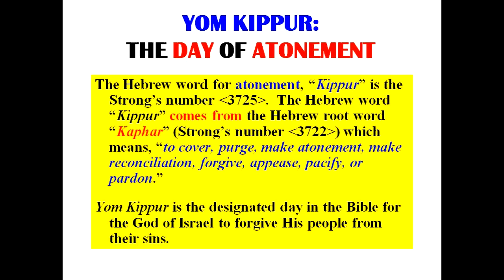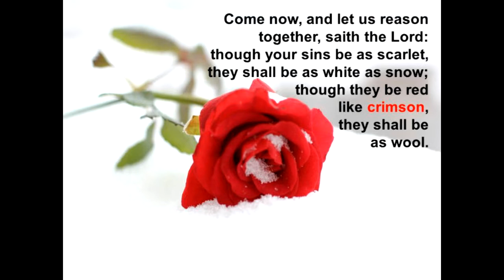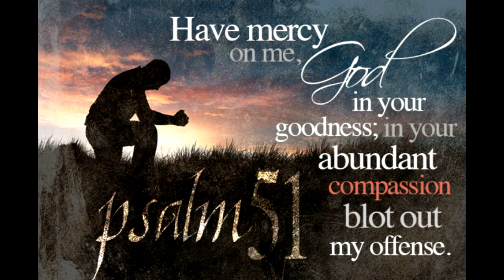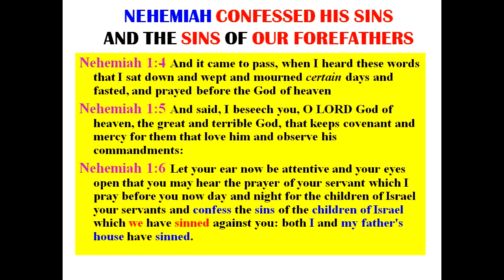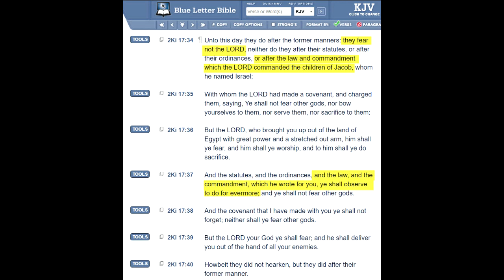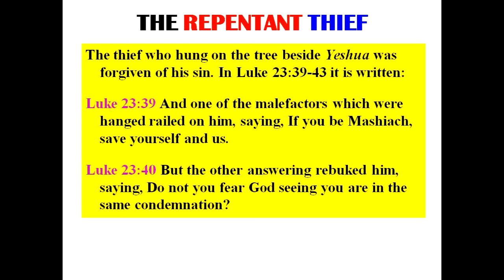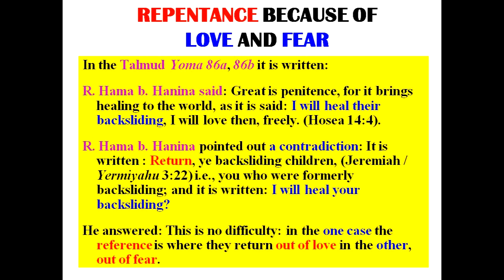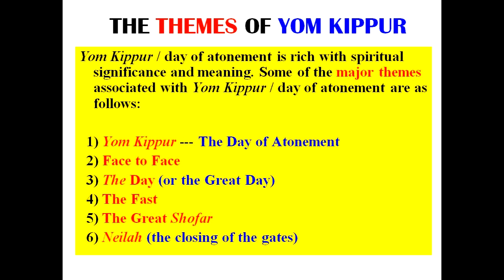Yom Kippur1: The Themes of Yom Kippur by Eddie Chumney ---- HHMI Discipleship Program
This is a teaching on the Themes of Yom Kippur. It is associated with the following:

1) The Day of Atonement
2) Afflicting the Soul
3) THE Day
4) THE Fast
5) The Great Shofar
6) Neilah: The Closing of the Gates

This is a teaching of the HHMI Discipleship Program.

Hebraic Heritage Ministries Int'l
Strasburg, OH  44680